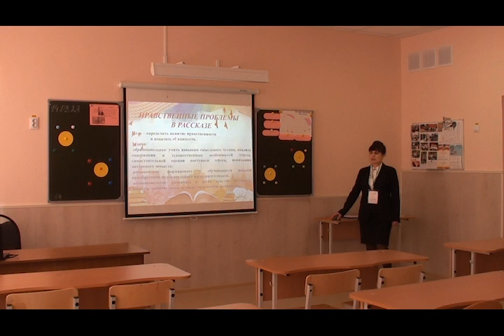Литература 6 класс «Рассказ В.П, Астафьева «Конь с розовой гривой» (Панченкова Ж.Н.)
Урок литературы в 6 классе «Рассказ В.П, Астафьева  «Конь с розовой гривой» проводит Панченкова Жанна Николаевна,  учитель русского языка и литературы МБОУ Страшевичская СОШ;. Финал регионального этапа Всероссийского конкурса «Учитель года – 2023» (Брянская область).